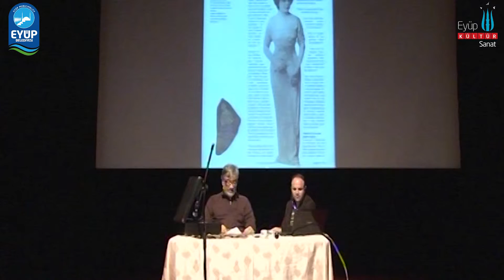Taş Plak Dinletisi - GKSM - 10.03.15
Eyüp Kültür Sanat